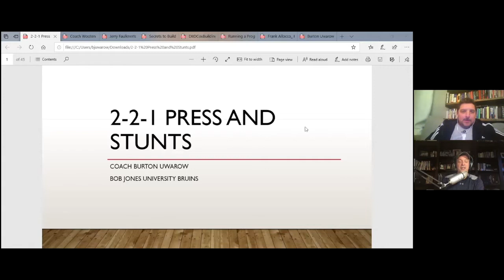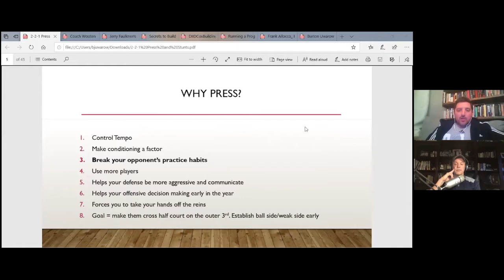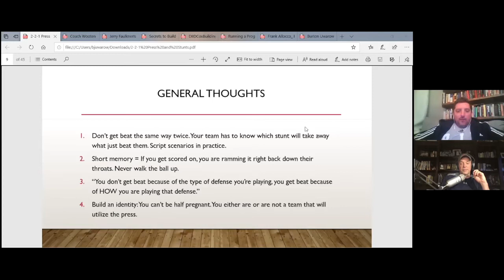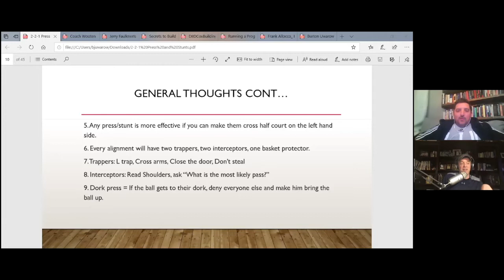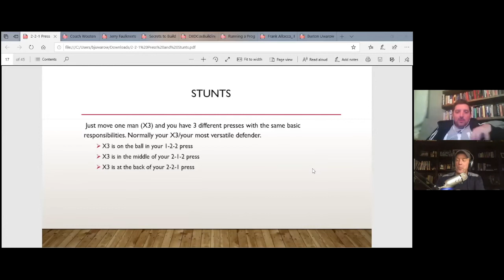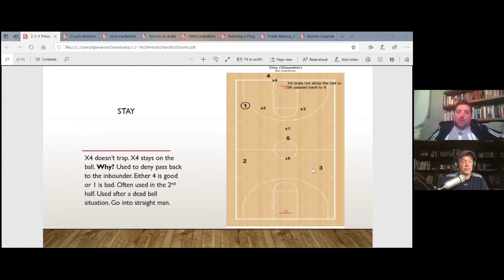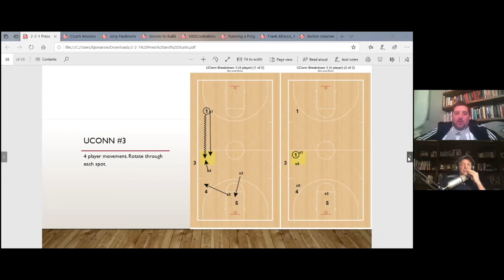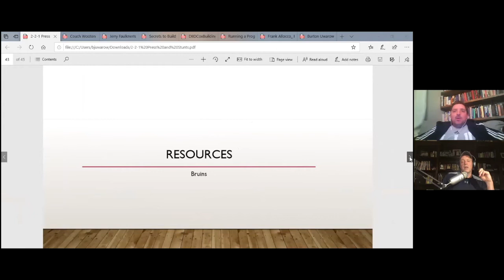The 2-2-1 Basketball Press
where everyone can become a better coach!